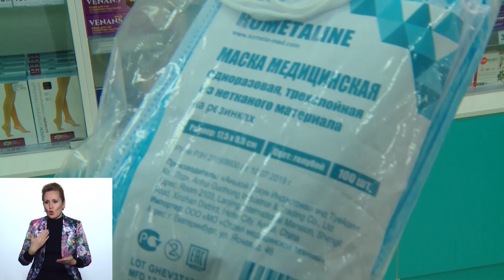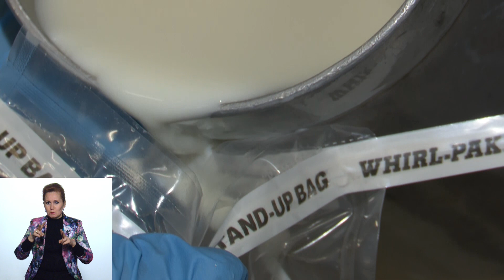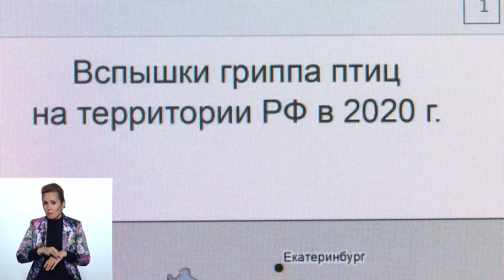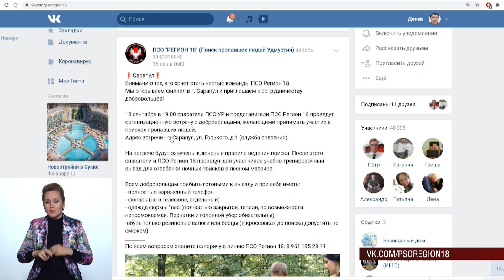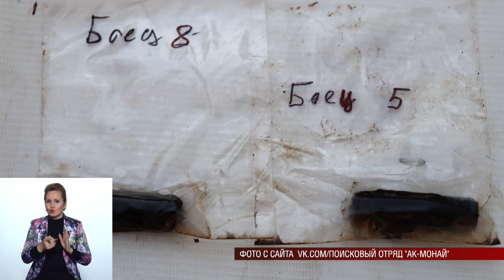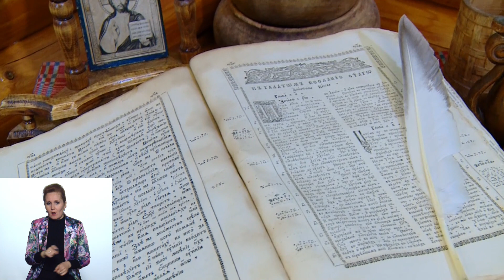Новости (Вечерний выпуск) 17.09.2020